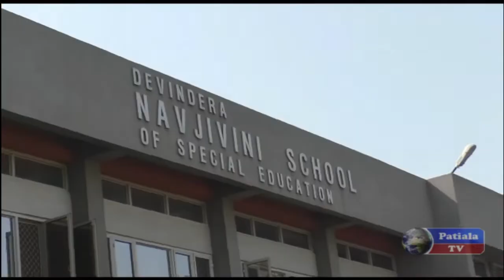| Bajre Da Sitta | Pammi Bai | Special Child | Sarbat Da Bhala |